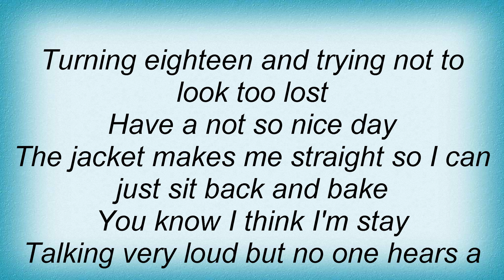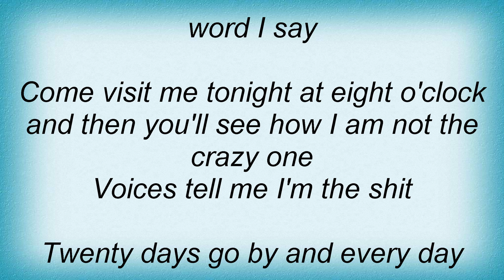Eels - My Descent Into Madness Lyrics